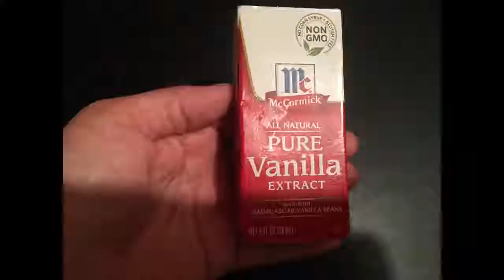easy to cook like IHop crepes wrapper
Ingredients: 2 cups of flour, 1/2 icing sugar ,2.1/2 tbsp vanilla extract , 2 cups of whole milk, 3 beaten eggs,6 tbsp melted butter, pls like, share and subscribe thank you the filling is in my other video and the hollandase sauce is also in my other video